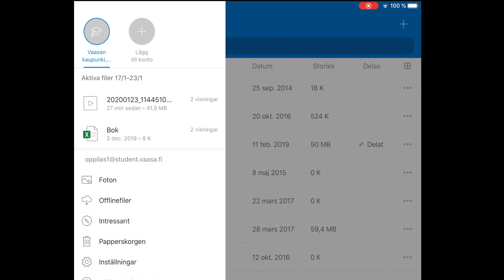iPad och OneDrive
Hur loggar man ut från OneDrive på iPad?